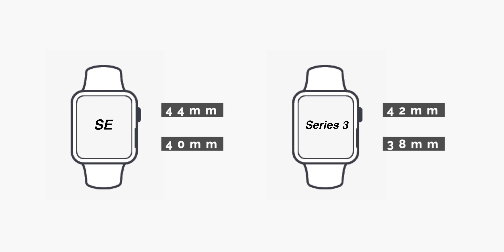⌚️Apple Watch SE vs Series 3, ¿cuál comprar en 2020?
En este video comparamos el Apple Watch SE vs Apple Watch Series 3, ¿cuál de los dos
merece más la pena comprar en 2020?